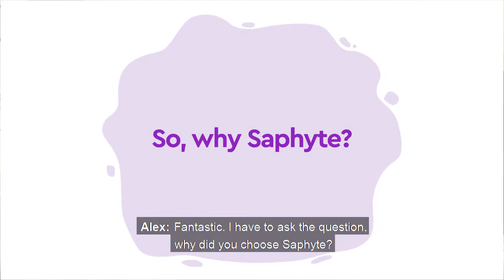Saphyte x Revotonix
We recently welcomed Revotonix, the robotics masters of the startup industry, to the Saphyte family and had a chat with their Co-founder and CEO about his thoughts on Saphyte and new age CRM for startups.